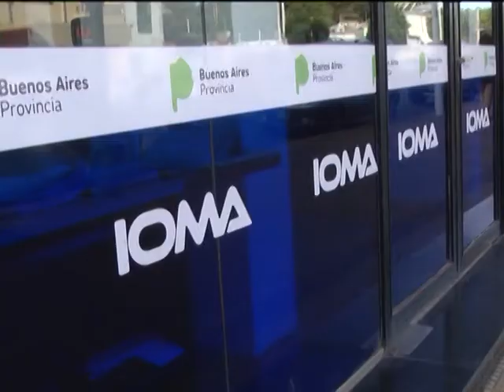JULIO ELICHIRIBEHETY - ESTUVO CON EL VICEGOBERNADOR PARA CHARLAR SOBRE IOMA